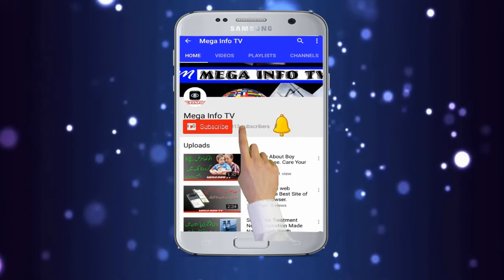Pakistani Dr Making artificial skin Masnoi Khaal Insaani Jisim k Liye